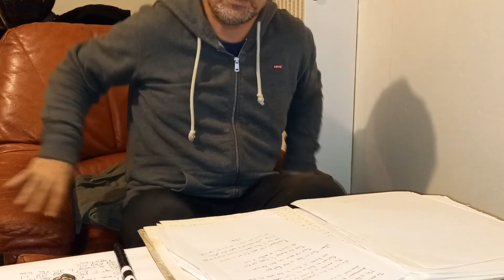Il y a comme une lueur ( xavier magnaval )